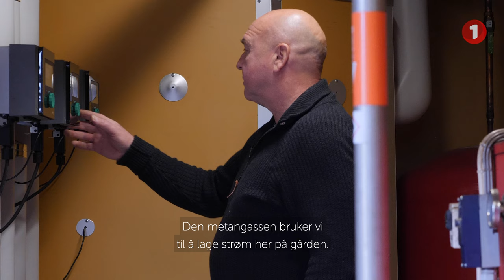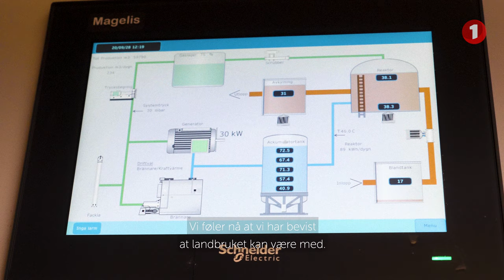En gårdbruker med grønne visjoner og gjennomføringskraft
Inge Hoemsnes er gårdbruker i Fræna. Han er også en fremtidsvisjonær, en ambassadør for landbruket i det grønne skiftet, og en målretta og engasjert mann. Her er hans historie.